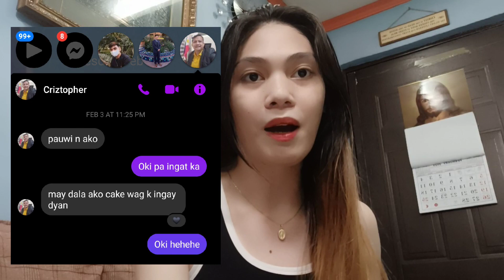BIRTHDAY VLOG | Surprising Mom, Cooking Handa, Story Time | Cheska Bo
Hi guys it's my Mom's 45th birthday, can you greet her on the comment section just kidding hehe. Her birthday was on February 03 and I posted this late because why not LOL. Anyways enjoy watching everyone!

📝ABOUT ME:
• born: 1998 (24)
• college: pup + bsit (graduated)